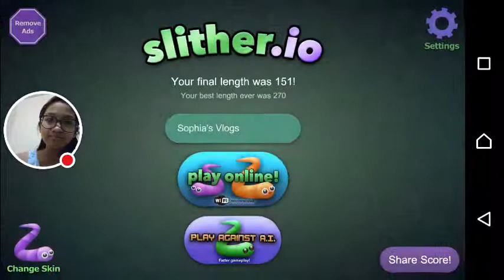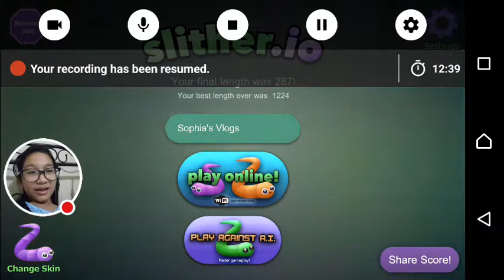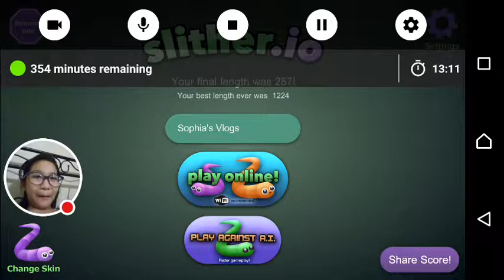PLAYING SLITHER. IO Like a NOOB!| Sophia's Vlogs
Dis is BUTTHEAD SPEAKING. HOW COULD I HELP YOU?... OH WAIT, BTW IM NOT GONNA HELP YOW XD